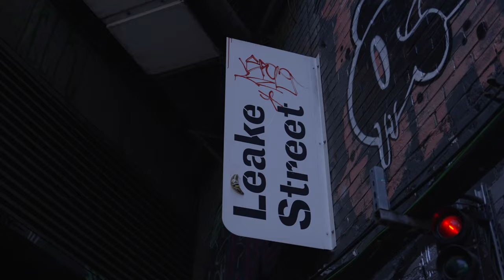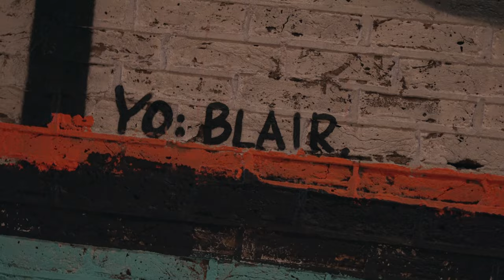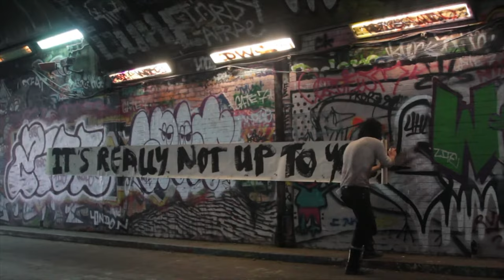INFAMOUS BANKSY Tunnel Leake Street - London, UK 2022 VLOG #123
I stop by Leake Street in London, made famous by the infamous and controversial stencil street artist BANKSY. Once part of the train transport system of London Leake Street today is where many graffiti writers and street artists hone their skills and express their creativity.

and